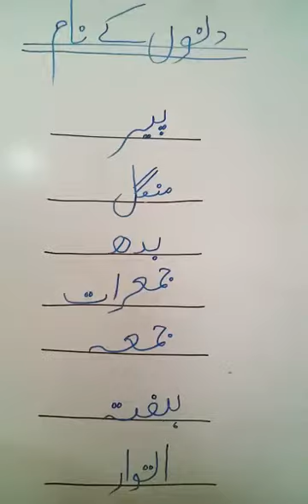1 2 3 Urdu W1 D1